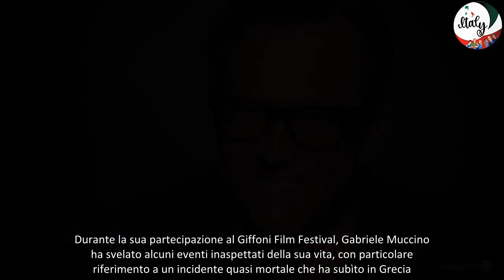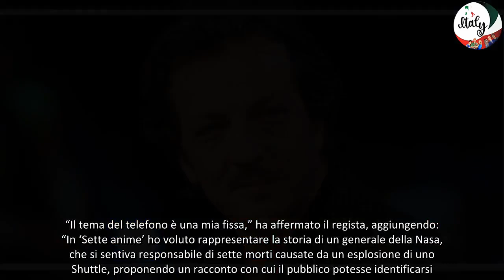Rivelazione Shock di Gabriele Muccino “Ho Rischiato la Vita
Gabriele Muccino e l’incidente che ha segnato la sua vita
Il rinomato regista Gabriele Muccino ha vissuto esperienze particolarmente difficili, una delle quali è stata un grave incidente. Recentemente ha deciso di condividere la sua esperienza, trasmettendo un importante messaggio di consapevolezza. Ecco cosa è accaduto a Muccino.
Dettagli dell’incidente al Giffoni Film Festival